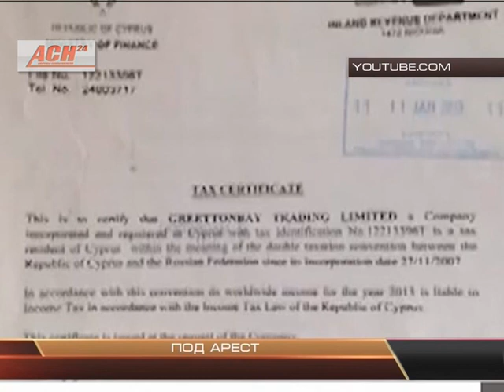Под арест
Губернатор Коми, в свою очередь,  привлек внимание не только СМИ, но и следственных органов. Создал целую преступную группировку из 19 человек. Заместитель, председатель правительства и крупные бизнесмены управляли гос имуществом, не забывая отложить "про запас" в свои карманы. Вячеслав Гайзер "перещеголял" своего бывшего сахалинского коллегу не только в количестве взяток.